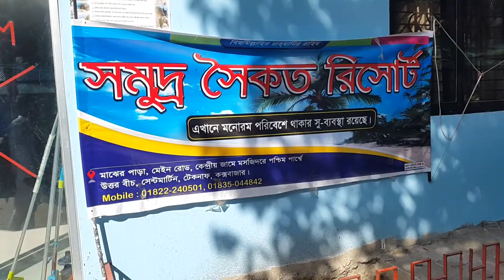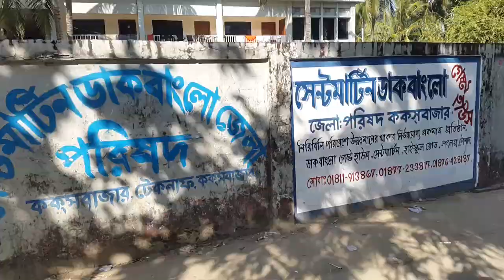সেন্ট মার্টিন বাজার |চলুন ঘুরে আসি,সেন্ট মার্টিন দ্বীপের বাজার থেকে |Saint Martin Local Market Area.